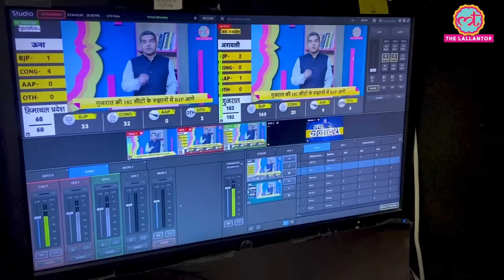Dunki Salaar Clash के बीच Animal के मेकर्स से क्या मांगने पहुंचे Shahrukh Khan? Prabhas | Ranbir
December 22 is going to witness a box office clash between two of the biggest stars of the Indian film industry. Shah Rukh Khan's Dunki and Prabhas-led Salaar are both slated to hit the theatres on December 22 this year. While the release date of Dunki was announced by the film's lead actor Shah Rukh Khan and the film's director Rajkumar Hirani last year, the makers of Salaar made the big announcement of the revised release date on Friday.

Edited by:Asad